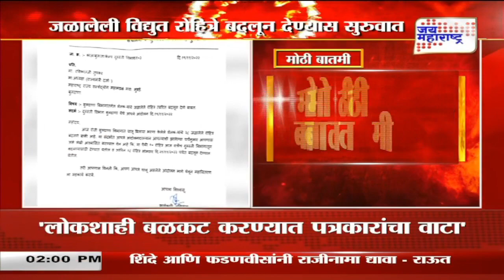Buldana | रविकांत तुपकरांच्या नेतृत्वात आक्रमक आंदोलन | Marathi news